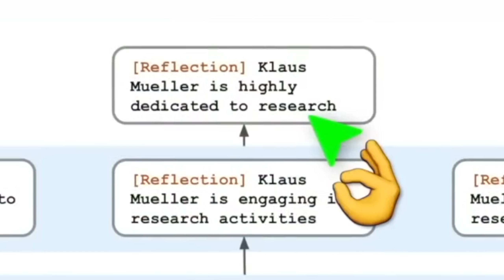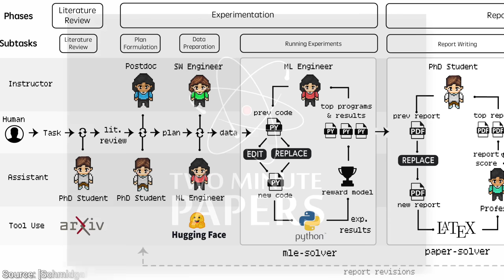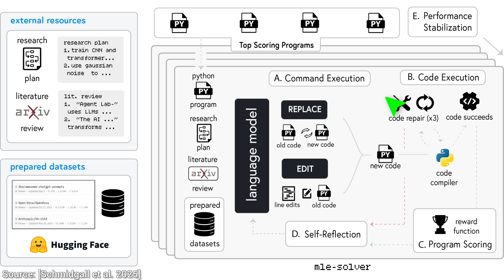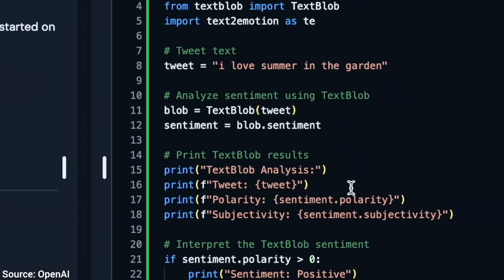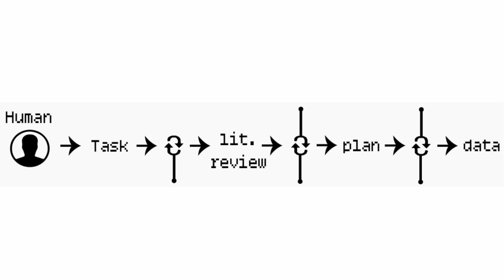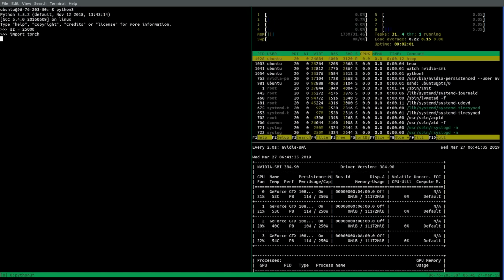ChatGPT Opens A Research Lab…For $2!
📝 The paper "Agent Laboratory: Using LLM Agents as Research Assistants" and "Can LLMs Generate Novel Research Ideas? A Large-Scale Human Study with 100+ NLP Researchers" are available here:

Benji Rabhan, B Shang, Christian Ahlin, Gordon Child, John Le, Juan Benet, Kyle Davis, Loyal Alchemist, Lukas Biewald, Michael Tedder, Owen Skarpness, Richard Sundvall, Steef, Taras Bobrovytsky, Thomas Krcmar, Tybie Fitzhugh, Ueli GallizziIf you wish to appear here or pick up other perks,